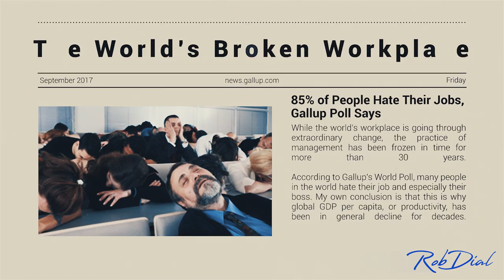DO YOU HATE YOUR JOB?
85% of people hate their jobs, yet the majority of the average person's waking hours in their lifetime is spent at a job. If you hate you job, this video was made for you!